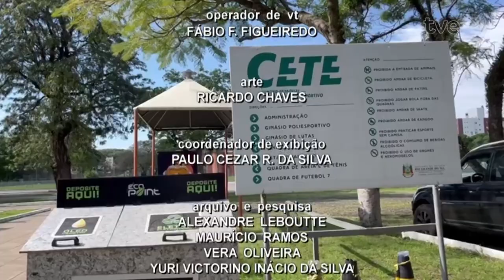TVE Esportes - 08/05/2024